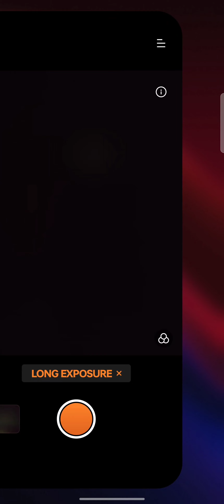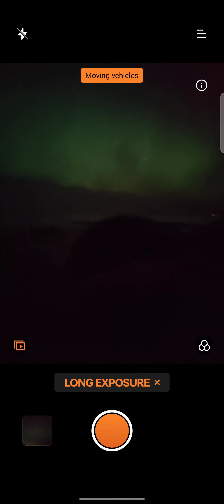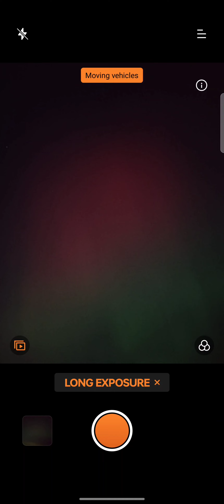seeing the northern lights for the first time